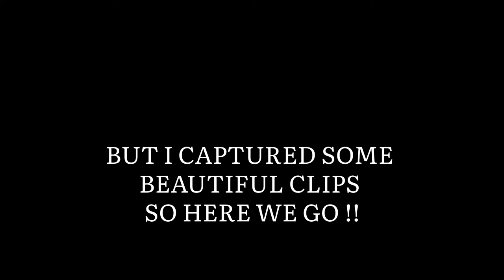BANARAS KA MAZA DELHI MAI ? 😻 | MARTIN JAMES | VLOG 28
FOR REACHING
YAMUNA GHAT :

𝗦𝗢 𝗠𝗜𝗟𝗧𝗘 𝗛𝗔𝗜 𝗔𝗔𝗣 𝗦𝗔𝗕𝗛𝗜 𝗦𝗘 𝗧𝗔𝗕 𝗧𝗔𝗞
𝗚𝗛𝗔𝗥 𝗥𝗔𝗛𝗘𝗜𝗡
𝗞𝗛𝗬𝗔𝗔𝗟 𝗥𝗔𝗞𝗛𝗘𝗜𝗡
𝗢𝗥
𝗕𝗔𝗞𝗖𝗛𝗢𝗗𝗜 𝗞𝗔𝗥𝗘𝗜𝗡 💜